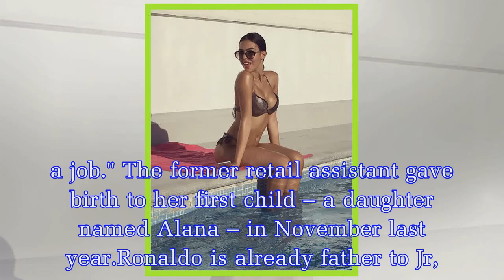Ronaldo's baby mama battles plunging neckline as cleavage makes great escape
The 22-year-old Spanish beauty took to the official Georgina Rodriguez Instagram page today to share the mind-boggling snap with her 4.6 million followers.Dressed in a daringly low-cut black patent ja